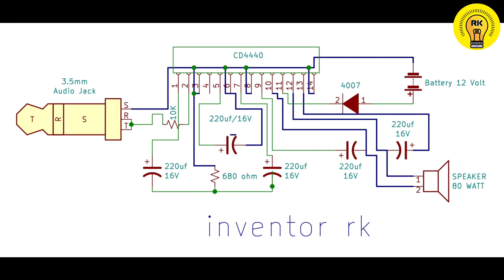How to Make a Simple Powerful Audio Amplifier With 4440 IC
4440 ic amplifier

4440 amplifier repair

4440 amplifier wiring

4440 amplifier

4440 amplifier board

la4440 amplifier circuit

amplifier

la4440 amplifier

4440 ic amplifier bass

4440 ic amplifier wiring

4440 ic amplifier in hindi

diy amplifier

4440 ic amplifier circuit diagram

complete wiring of 4440 amplifier board

audio amplifier

la4440 amplifier 12 volt

amplifier circuit

full wiring of 4440 amplifier board